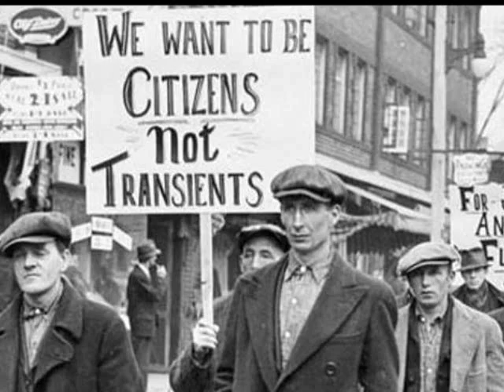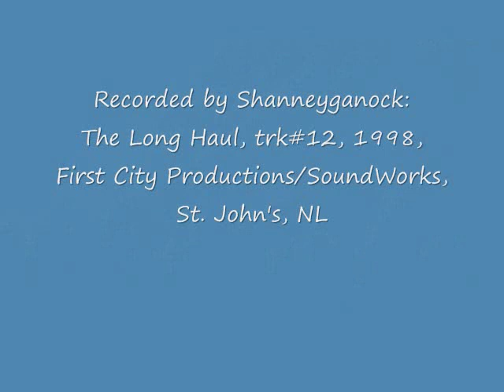The Long Haul (Shanneyganock)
Chris Andrews and Gary O'Driscoll's original song about surviving together when torn from home. Most pictures used in this video are from the Resettlement Collection, Maritime History Archive, Memorial University, St. John's, NL. They depict a period between the mid-1950s and the early 1970s when the Newfoundland government closed 250 outports. Thirty thousand people were uprooted and relocated to larger villages and towns. The head of each household was given $1000 to help with the move and the cost of relocation. Each resident was given $200. Additional money was also provided for  travel, fishing gear and lost livestock. The Resettlement Act of 1965 clearly stated that no person could return to an "evacuated" outport and occupy property or construct new buildings there without permission.